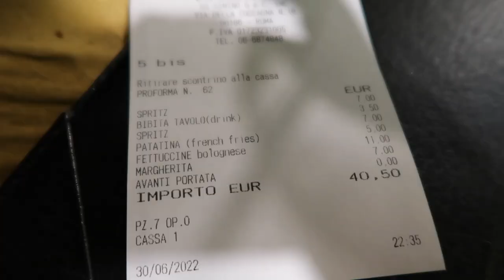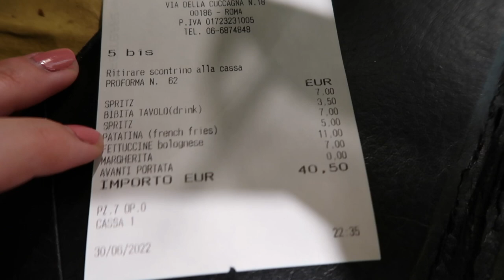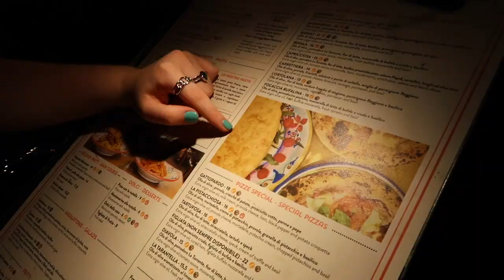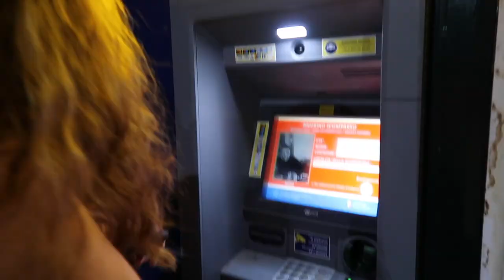GRWM and come with me for a night in Rome!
MUSIC
•  dolce nonna
•  the feeling is all gone
•  querida
•  tacet
•  feeling eiffel